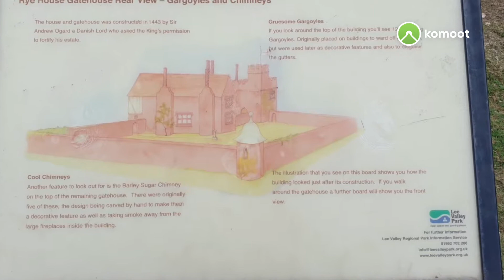Bike Ride 01.08.2020 11:08